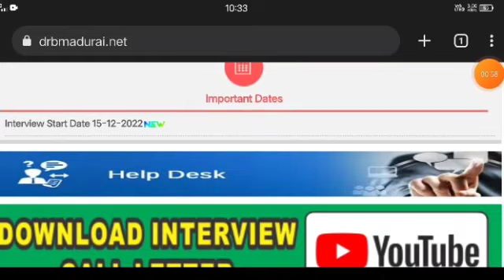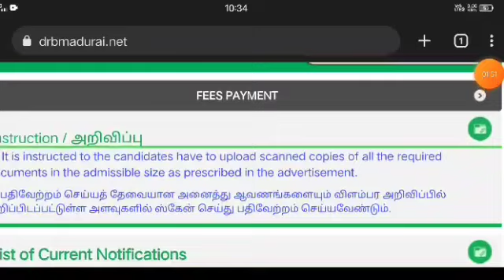Ration shop Interview Result 2022 | Ration Kadai Result in tamil nadu | Ration Shop Result 2023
💥 Notification link -